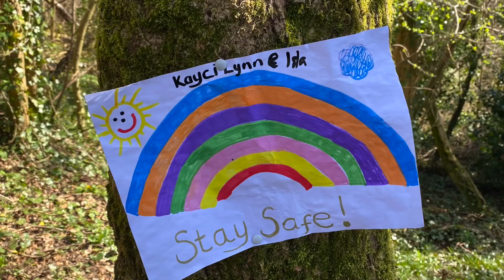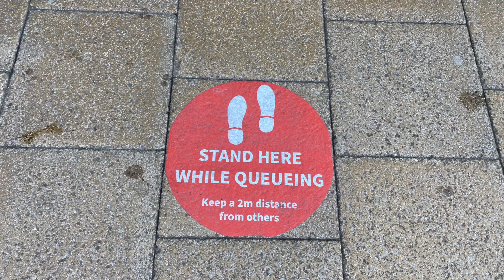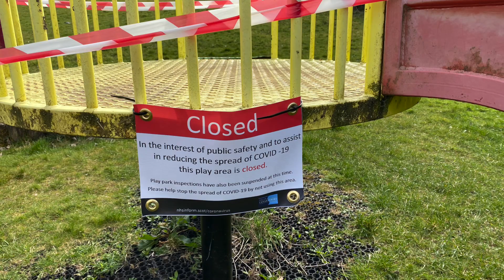Coronavirus. Memories of a Global Pandemic